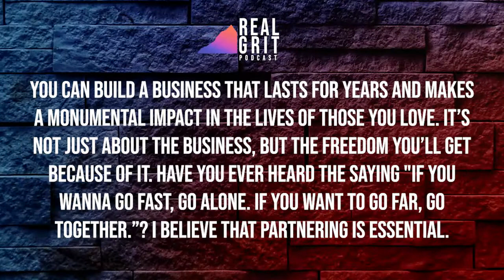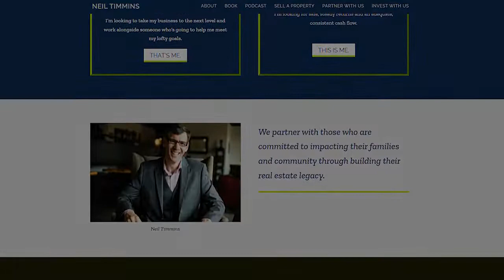From Blackjack Dealer to 7 Figures In Real Estate With Corey Geary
We're so honored to have our first guest Corey Geary as he shares tips to grow yourself and your real estate investing business. Corey also talks about his insights on the importance of having a great system and a great team and why you should keep learning from others as you grow. Don't miss this episode!

• The importance of educating yourself about real estate continuously
• How to get your real estate business nationwide in the middle of a crisis
• Why you should create efficient systems for your business
• What an effective real estate team looks like
• The no.1 reason why investors fail

About Corey Geary
Corey Geary is the Founder of Novation Nation and is a self-made Real Estate Investor. In the span of his real estate career, he has now done over 1,000 deals. He is a national 7-figure wholesaler and specializes in “fix and flips”. Corey is now also helping other real estate entrepreneurs become successful through his coaching.

Neil J. Timmins is on a mission to make a deep personal impact in the lives of his team members and business partners through his work as a real-estate investor and mentor.

He started as a traditional real estate agent where his team was recognized by the Wall Street Journal as a Top 100 team. Eventually, he made the transition from Realtor to full time investor.
Over the course of his career, Neil has been involved in over $300,000,000 in real estate transactions. Neil’s portfolio depth includes assets ranging from houses to industrial properties. Recently, Neil and his team launched the Legacy Impact Partner Program where they partner with fix and flip investors from around the country. Neil’s team brings capital to fund and fix rehabs, operational expertise, and years of experience catapulting their partner’s business to new heights. Want to partner?